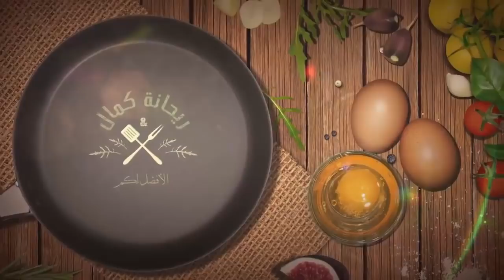عصير المندرين منعش و بكمية وفيرة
* سلام ، ضمن شهيوات ريحانة كمال ، أقدم لكم عصير المندرين منعش و بكمية وفيرة ، اذ اعجبكم الفيديو لا تنسو لايك ، اعجاب Like ، وللمزيد من الفيديوهات ما عليكم سوى النقر على زر الاشتراك ، Abonne ، ولا تنسو نشر - Share - partager ==  الفيديو جزاك الله خيرًا على دعمك

المكونات
3 كيلو مندرين
1 لتر ماء
ليمونة حامضة
سكر حسب الذوق